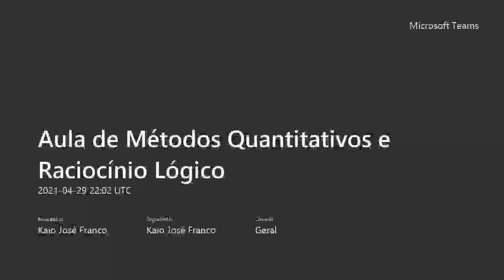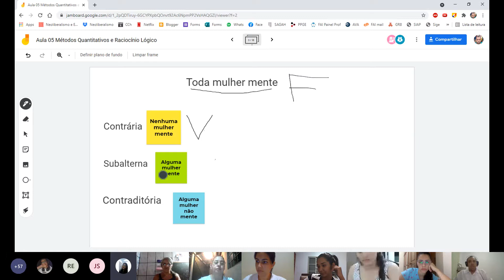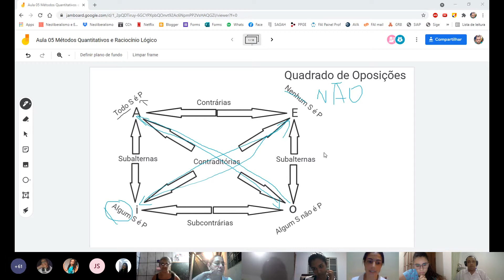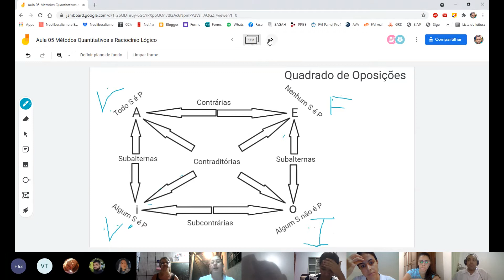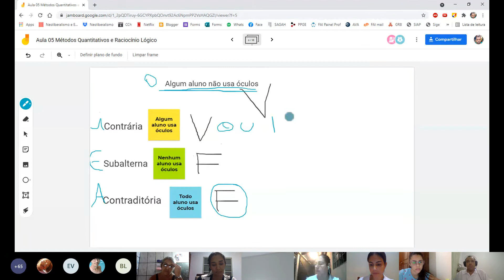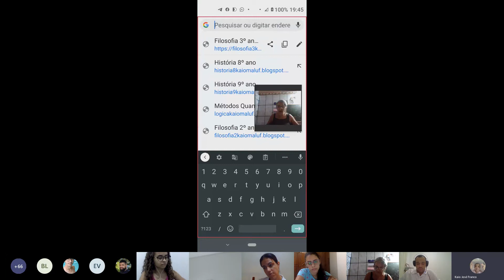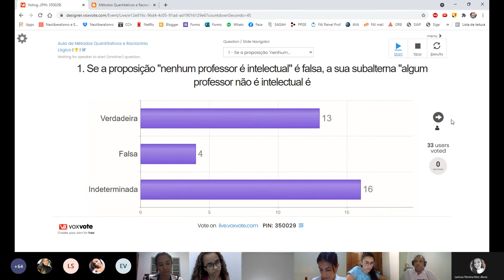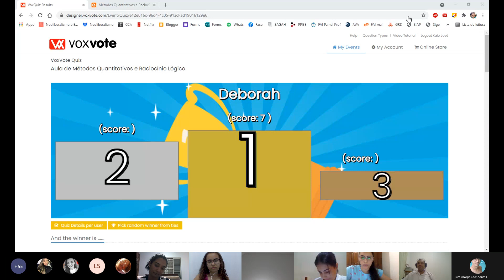AULA 05 Quadrado de Oposições Parte II